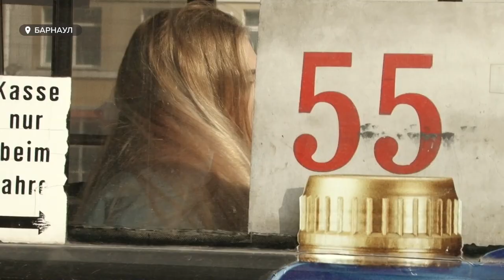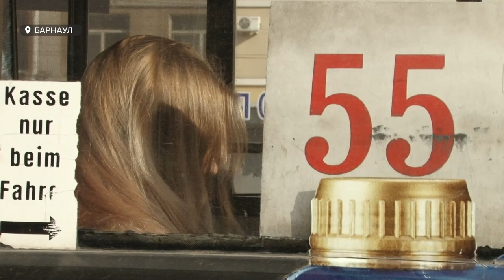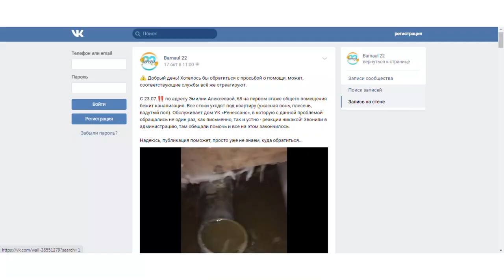«День с Толком». 21.10.2020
- Как правильно носить, и что будет, если не там снимать? Рассказываем про главный способ защиты от вируса.
- Управляющая компания уверяет: всё устранили. Квартиры барнаульцев три месяца топят канализационные стоки
- В Барнаул привезли экспонаты для нового здания художественного музея. Когда их можно будет увидеть?